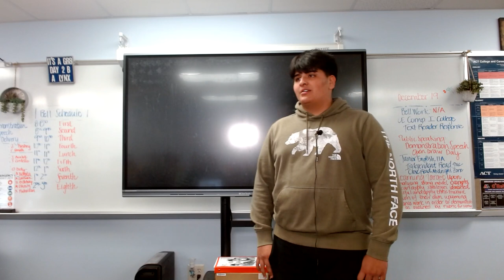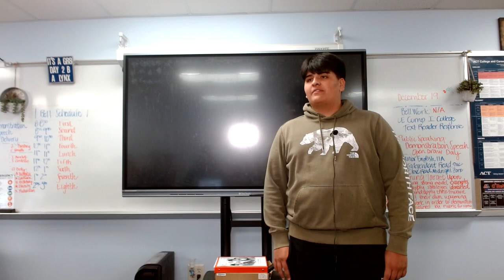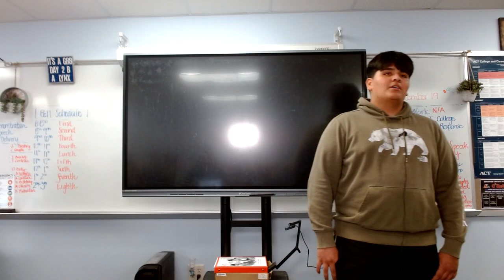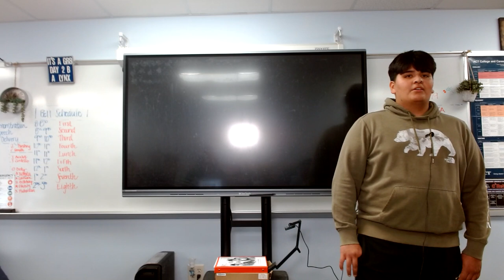Miguel Olivares Informative Saquon Barkley